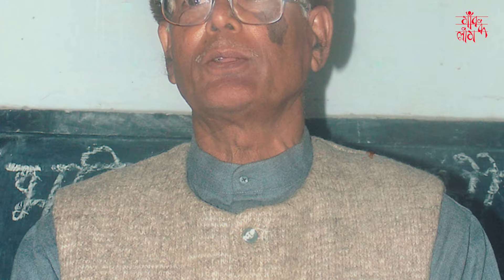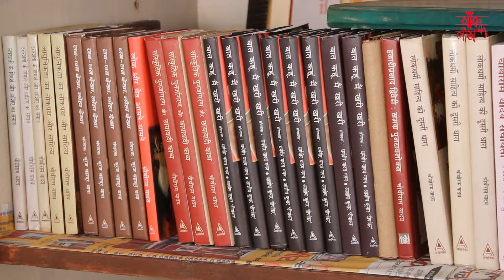शब्द और कर्म की एकता के महारथी चौथीराम यादव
प्रोफ़ेसर चौथीराम यादव आलोचना की दूसरी परम्परा को आगे बढ़ाने वाले  शीर्षस्थ आलोचक तो हैं ही वे बहुजन और दलित आलोचना के बीच सेतु भी हैं.  वे एक लोकप्रिय प्राध्यापक रहे हैं.  एक स्टार वक्ता के साथ ही वे अनेक आन्दोलनों में सक्रीय भागीदारी भी करते रहे हैं. यह वृत्तचित्र उनके जीवन और कृतित्व पर तफसील से प्रकाश डालता है.
Professor Chauthiram Yadav is not only a top critic who carried forward the second tradition of criticism, he is also a bridge between Bahujan and Dalit criticism. He has been a popular professor. Apart from being a star speaker, he has also been an active participant in many movements. This documentary throws light on his life and work in detail.